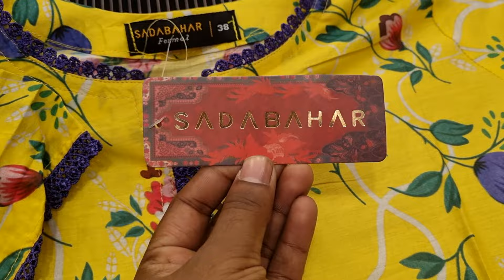বিশাল অফারে ৩ হাজার টাকার দামি দামি পাকিস্তানি পহেলা ফাল্গুনের রেডি ড্রেস মাত্র প্রাইজ ১০০০ টাকায়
For order: m.me/purnimasaree